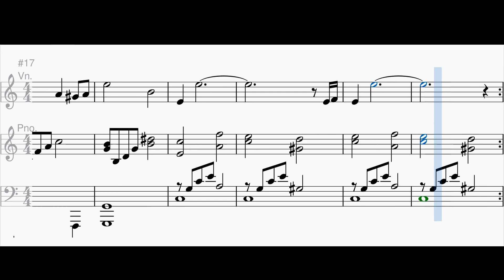FF5 Tenderness in the Air for violin and piano